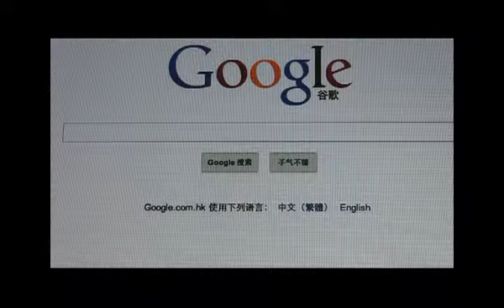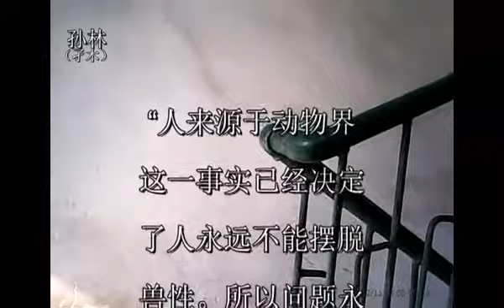孙林(孑木):不屈不饶的刘喜珍